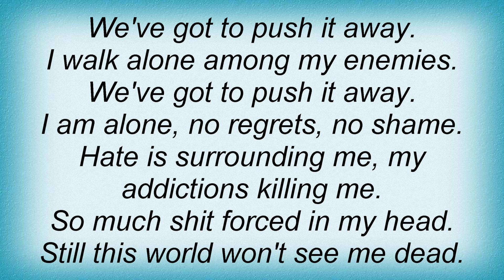Terror - Push It Away Lyrics